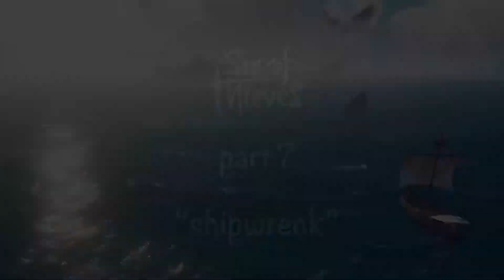Shiny Light - Sea of Thieves Part 7 [Staysafe Stream Highlight]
Ever since the start of this journey, Staysafe wanted to reach the shiny light. Now its finally time...